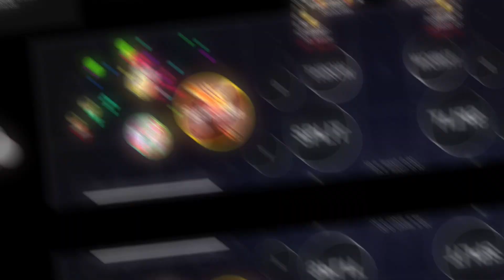BLOB.IO | TRICKS | EDIT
Blob.io is a mobile multiplayer online action io game
You start the game as a tiny bacteria, virus (Blob) in a petri dish with agar. You must try to survive by avoiding attacks by bigger players on a nebulous field. Simultaneously, you eat food and become a bigger and bigger blob, until you are large enough to hunt other players.
You join play with any devices such as;
Android: